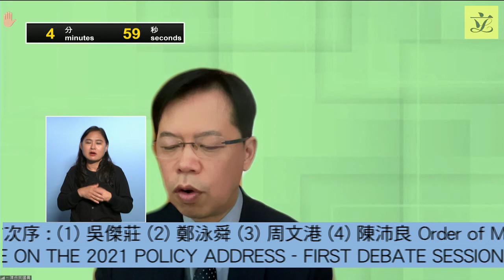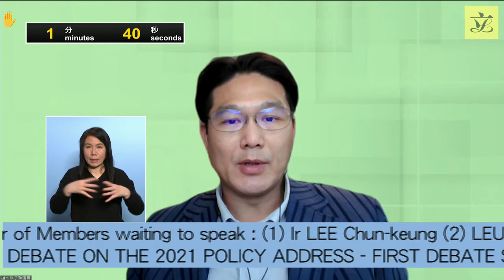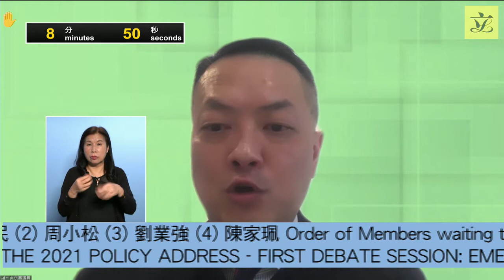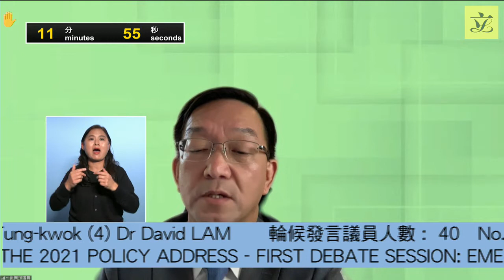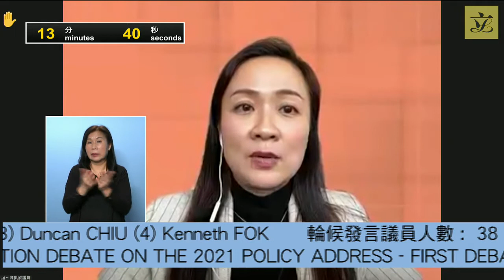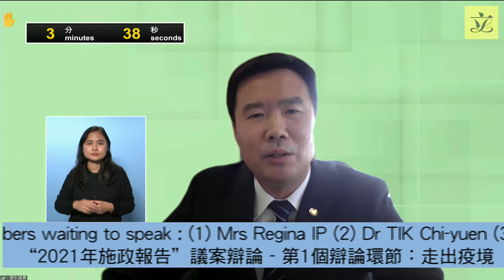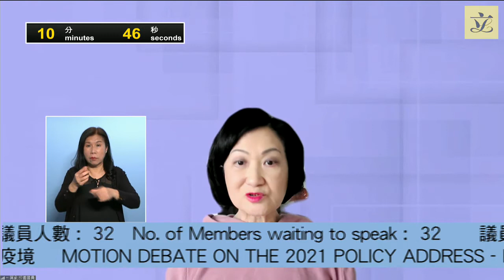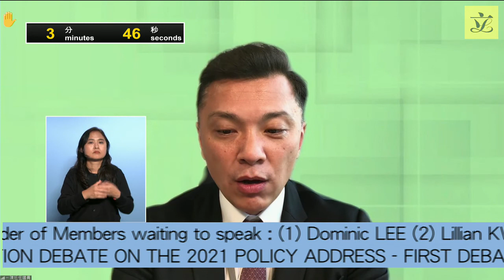Council Meeting (2022/02/16) - Motion debate on the 2021 Policy Address(1st debate session) (Part 2)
Motion debate on the 2021 Policy Address

Mover : Hon Starry LEE
Wording of the motion : Appendix 3

Public officers to attend and the debate arrangements set out in LC Paper No. CB(3) 84/2022 issued on 14 February 2022

1st debate session – Debate Theme:
- Emerging from the Epidemic

Main Policy Areas:
- Measures relating to tackling the fifth wave of the epidemic